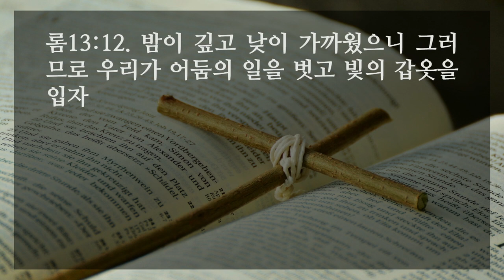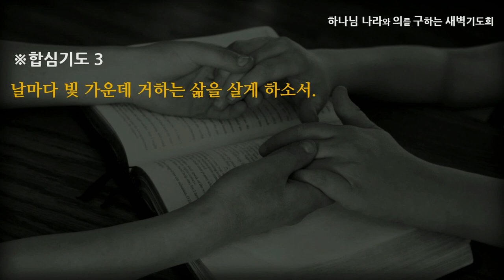[선한목자교회] 새벽기도 2021년 07월 12일 | 악한 권위자를 만났을 때 - 김은창 목사 [로마서 13:1-14]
악한 권위자를 만났을 때 - 김은창 목사 [로마서 13:1-14]